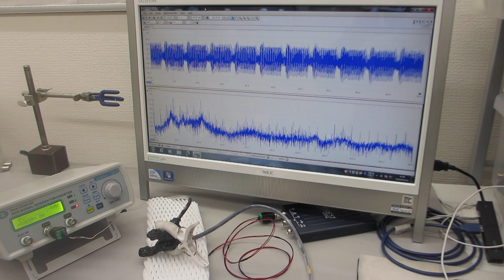超音波プローブの伝搬特性（超音波システム研究所）